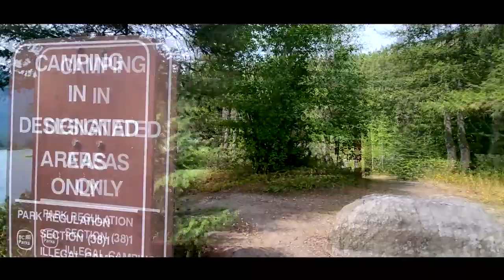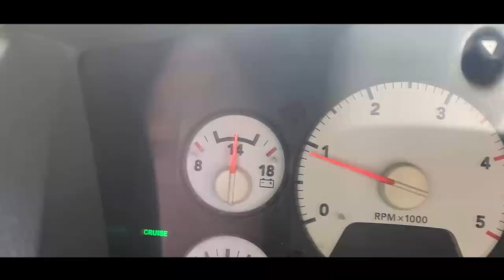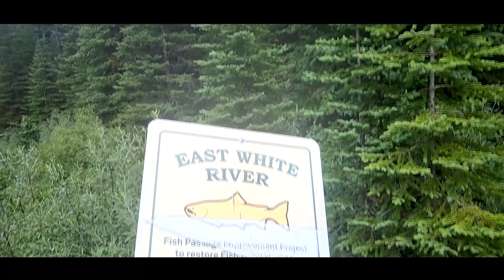ONE Mullet | ONE Cummins | One Epic Off Road Journey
well we kinda were on a lost venture since it was unplanned ! how ever i was just thankful the cummins made the journey. and with that back to the tent...

I dont like just one thing, i have to many hobbies an lifes to short to keep it to one single type of video, or only do one thing for fun i like to be different then others...

 my personal instagram page @Hammell557

Vlogs schedule        once a week! possibly twice because why not!!